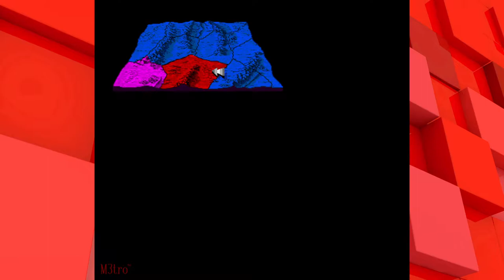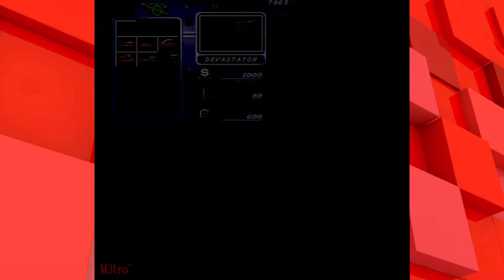Ⓜ DuneHack r82b: Full Version (v211216) — 8th Fremen Mission [Hard Difficulty] 480x464 Widescreen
Gameplay of 8th Fremen mission in my romhack of game "Dune: The Battle For Arrakis" on SEGA Genesis. Version date 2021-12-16.

Mednafen the emulator has been overclocked (to x7) and expanded in resolution by Doomguard45.
Romhack of Dune2 has been rebuilt for this resolution by Ti_.

And if you enjoyed watching this video, please, give me thumbs up, leave a comment below and share this video with your friends‼ Also, press the bell icon to get notified about new videos. It would make my Day, and will greatly help me make more content like this.

— support me, please, if U want ^^)
Discord server‼
And follow up our community on FaceBook!